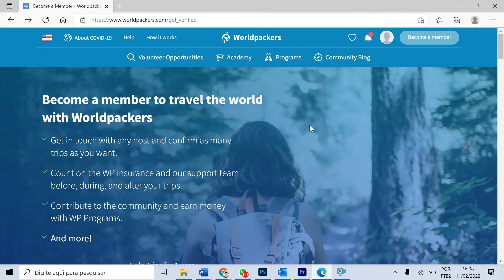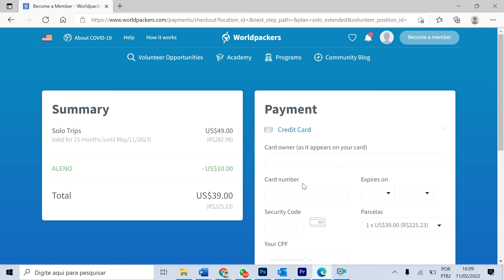Worldpackers Promo Code ALENO 2022-2023 [Works Amazing!]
Worldpackers Promo Code ALENO U$10

(0:00) Worldpackers how it works
(0:30 Is Workaway or Worldpackers better?
(1:00) Worldpackers promo code 2022: ALENO

Apply now and save U$ 10 in the annual subscription for worldpackers.
I had the fortune to live an experience in Italy using Worldpackers and it was on of the best travels in my life. I had the chance to stay for 3 weeks in a family in the little village of Ortignano Raggiolo.

With the Worldpackers Promo Code ALENO, you are going to have a U$ 10 discount in the annual sub, being only U$ 39, which is very little money for what you can get.

My advice: become a member right now and start applying. Let me know how were your adventures.